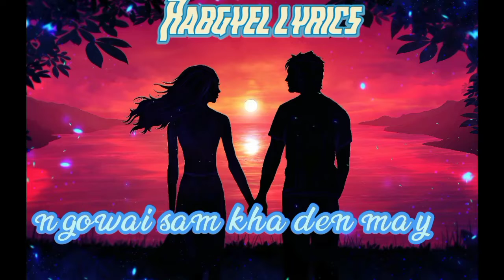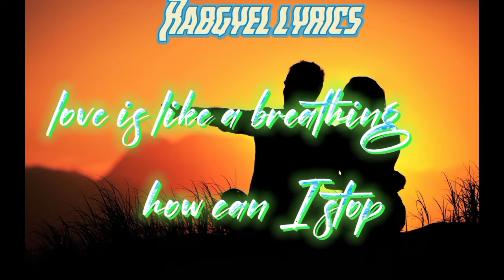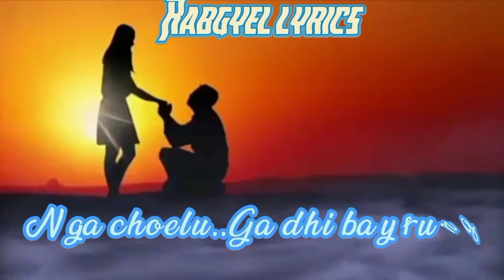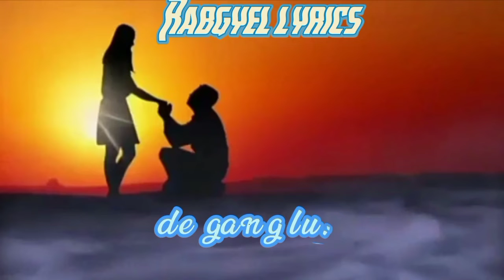chi so nu bhutanese song please like and subscribe la❤️❤️❤️